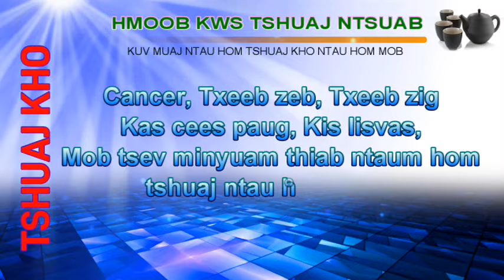Pob tsuas niam tsis lees paub txog Pobtsuas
Pobtsuas niam tias xa dawb noj dawb xa dub noj dub